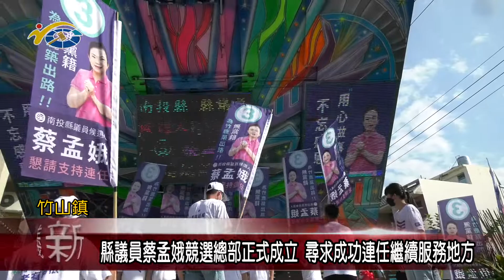縣議員蔡孟娥競選總部正式成立 尋求成功連任繼續服務地方